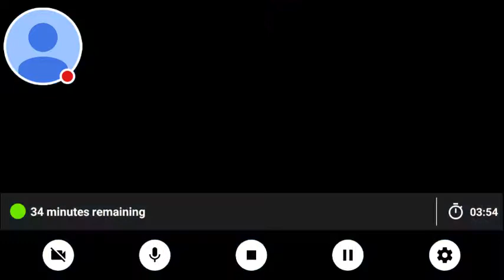Btd battles #1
My first ever vid please enjoy